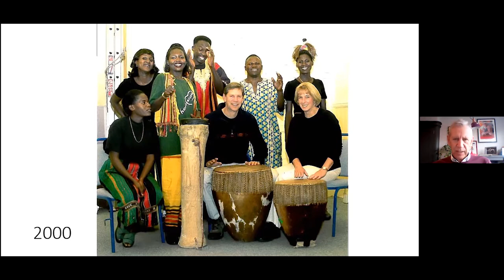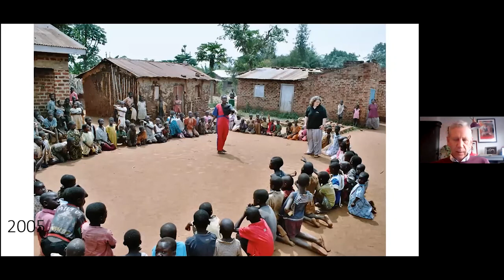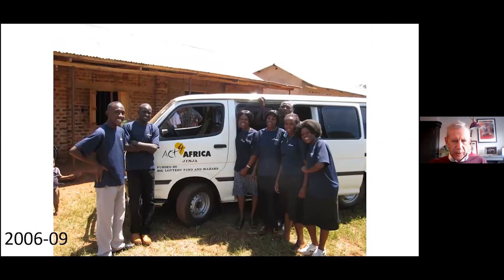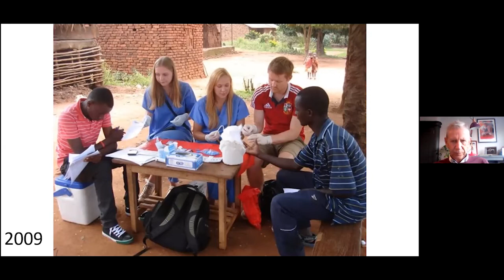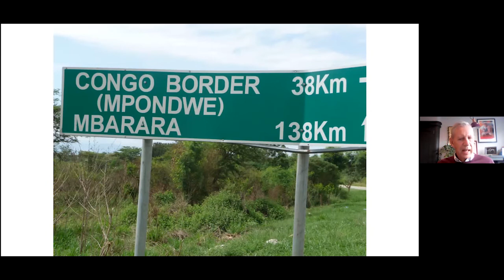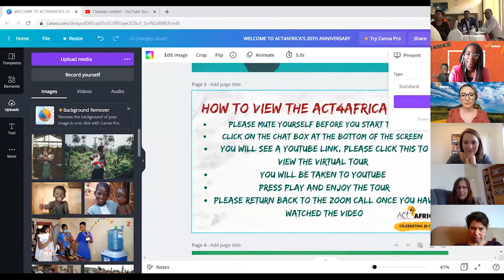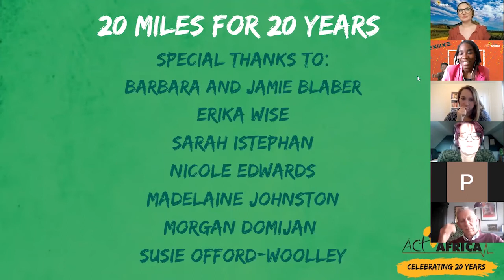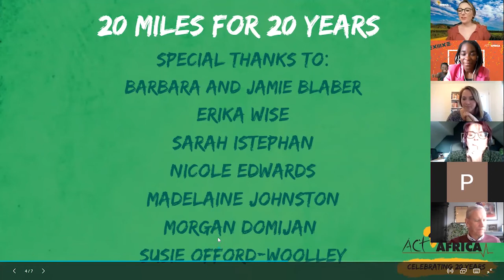Act4Africa 20th Anniversary Virtual Celebration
In this video, we brings you the 20th anniversary virtual celebration held on on 20th November 2021.